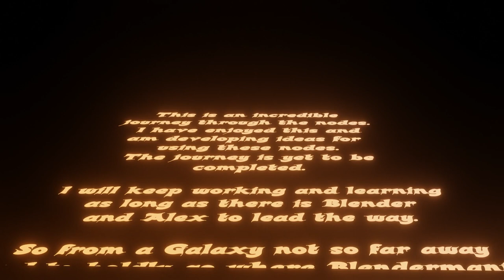Text Scroll with Camera Data Node0001 0620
Here is a better render of the text scroll.